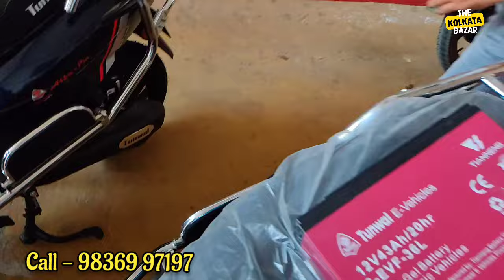বর্ধমানে সব থেকে সস্তায় ইলেকট্রিক স্কুটার💥1500 টাকা ছাড়✅ Electric Wheelz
In this video you will see Astar and Tunwall Electric Scooter in Satgachia Bardhaman.

Showroom Name - Electric Wheelz
Address - Satgachia, Bardhaman Road, Near Kali Mandir , Purba Bardhaman  - 713422

Address- Netaji Park, Mondal Para Ln, Chinar Park,
Tegharia, Kolkata, West Bengal 700157

Electric Scooter Sales & Service

তাই প্রত্যেকটা জিনিস কেনার আগে একবার যাচাই করে নেবেন✅

My Youtube Vlog Channel - Bagpacker Arup.

electric scooter
best electric scooter
electric vehicles
scooter
simple one
upcoming electric scooter
e scooter
electric scooter review
electric
scooter reviews
top electric scooter
electric scooters